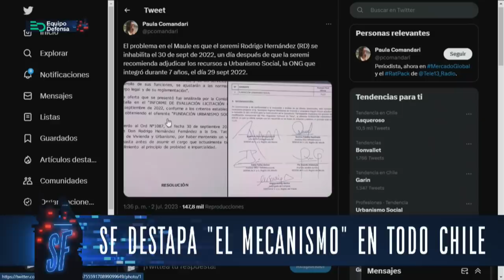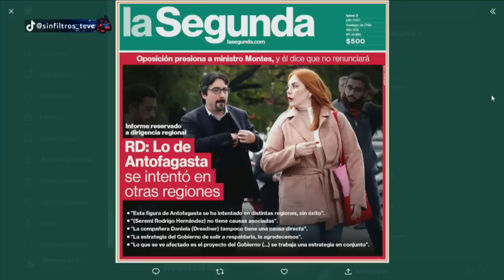TODO APUNTARÍA a JACKSON: MILLONARIAS TRANSFERENCIAS a Fundación Urbanismo Social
¡Alta tensión! 🔥 En el episodio de hoy los panelistas: Francisco Orrego, Inti Salamanca, Magdalena Merbilháa, Valeria Cárcamo, Gabriel Alemparte, Karim Bianchi, Cristina Villagómez y Fidel Espinoza analizan y debaten la contingencia. 🇨🇱 Prepárate para un acalorado cruce de ideas.

¿Estás listo/a para un debate con alta tensión? 🥊 Nuestros panelistas desgranan los temas más importantes del día: En este video se revelan millonarias transferencias a la Fundación Urbanismo Social, lo cual apunta a posibles vínculos con Giorgio Jackson y Revolución Democrática. La Fiscalía investiga la recepción de $577 millones por parte de la fundación desde la Seremi de Vivienda del Maule, encabezada por Rodrigo Hernández, quien previamente trabajaba en esa misma organización. Además, el Ministerio de Vivienda ha iniciado un sumario contra Hernández. Se revela que la madre del ministro de Desarrollo Social, Carmen Gloria Drago, y el jefe de gabinete de Jackson, Diego Vela, también han trabajado en Urbanismo Social.